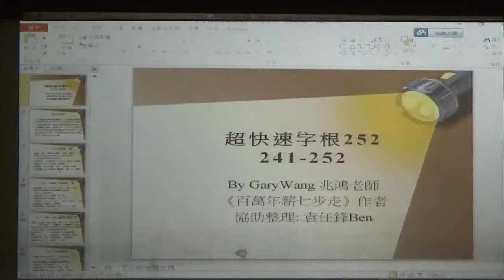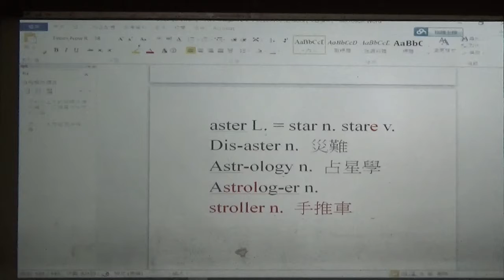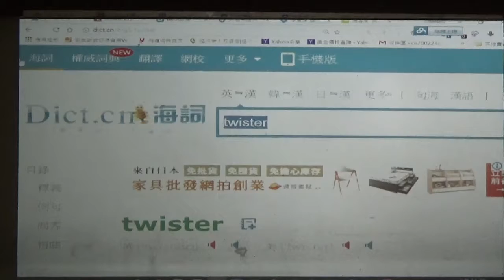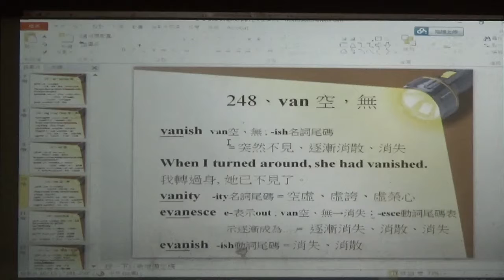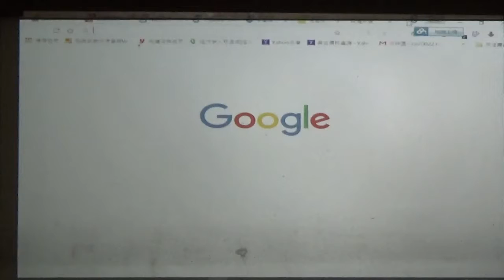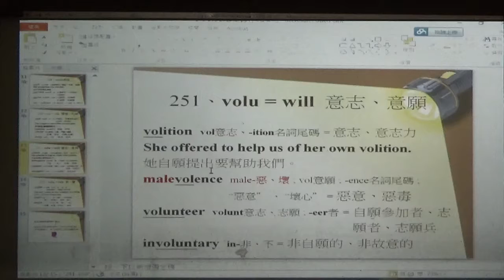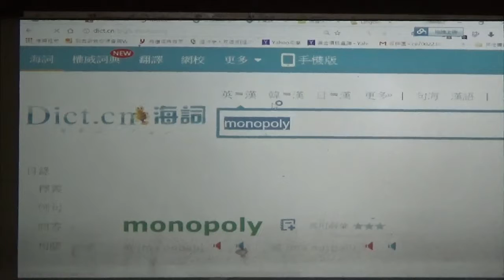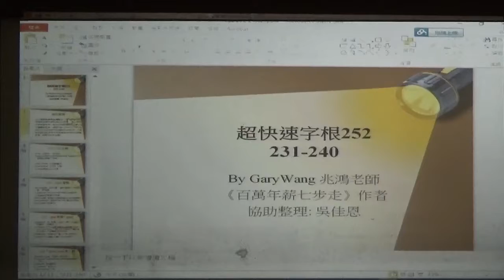【下半段】2016公益字彙課程第二十四堂(231-240)By Gary老師(英語傳教士 )